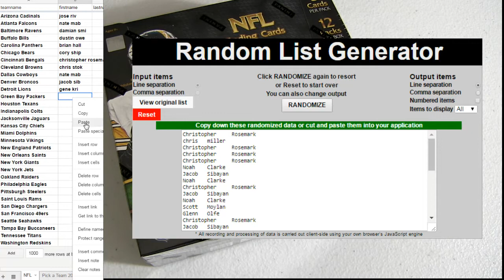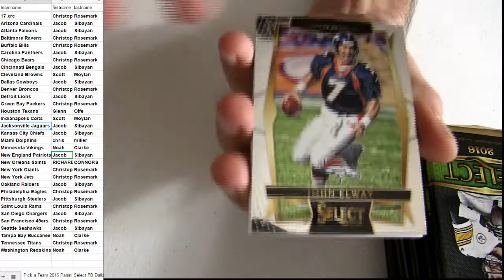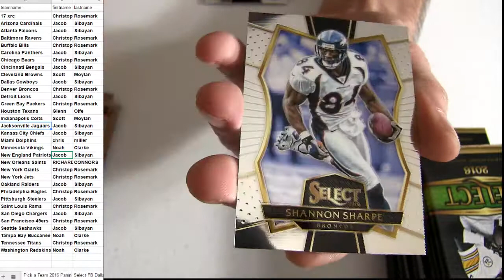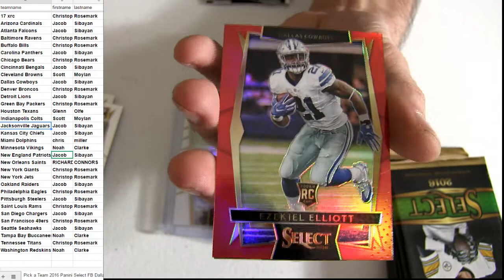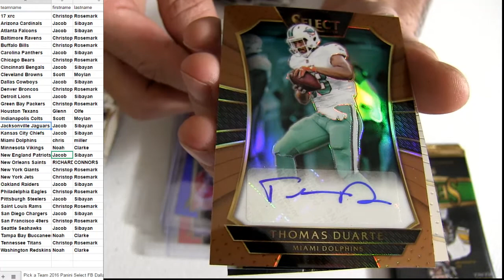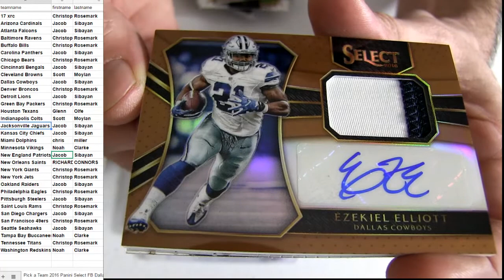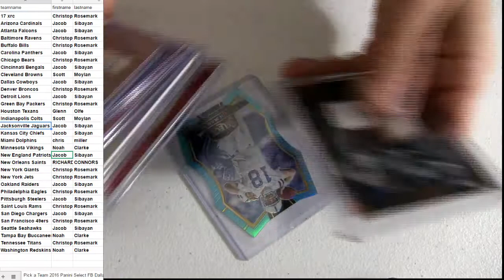16 Select FB Box #49